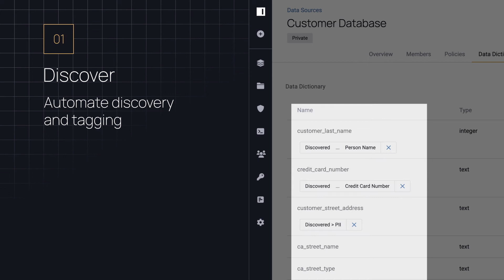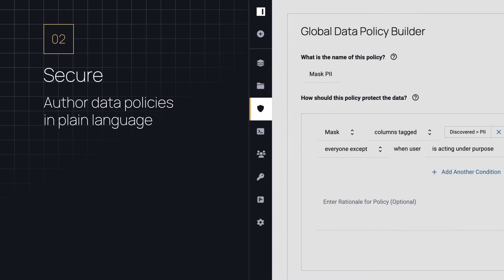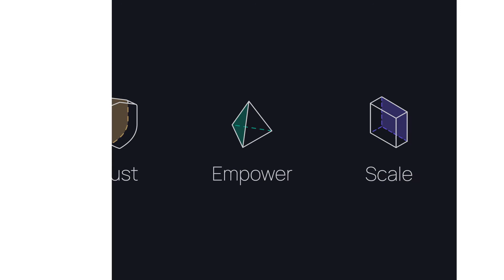Immuta Is How You Unlock the Value of Your Data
See how Immuta can accelerate business outcomes without compromise by simplifying how organizations discover, monitor, and scale data security in the modern data stack.